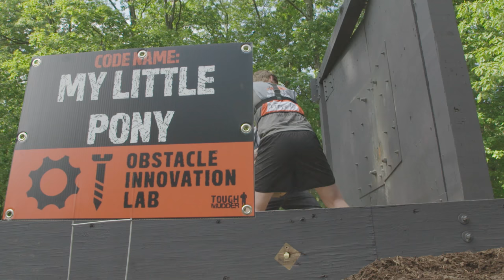Tough Mudder Obstacles Redefined | Episode Four: Beta Test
See the incredible behind the scenes process required to ideate, build, test, and deploy the best obstacles in the world.